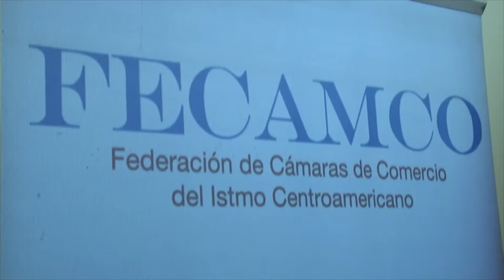FECAMCO contra sistema aduanero regional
Federación de Cámaras de Comercio del Istmo Centroamericano alza su voz en contra de barreras arancelarias que limitan integración comercial de la región.